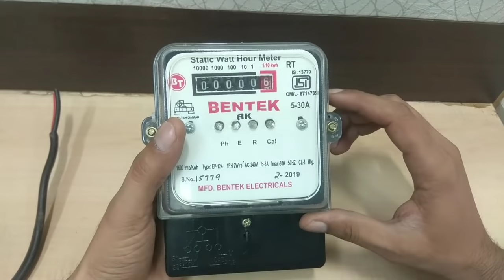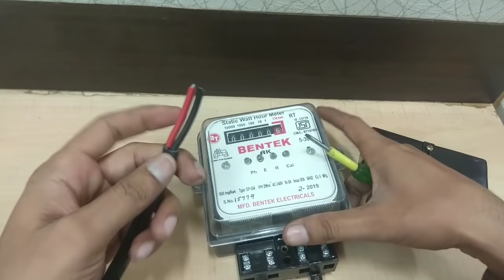Sub Meter ke Connection Kese Kre..!! Meter wiring connectionBy Easy To Electric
Humari or video dekhne ke liye iche ke link par click kare..